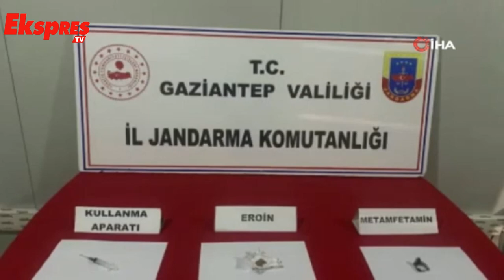Jandarmadan uyuşturucu ve kaçakçılık operasyonu: 87 gözaltı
Operasyonda çok miktarda uyuşturucu madde ile kaçak malzeme ele geçirildi